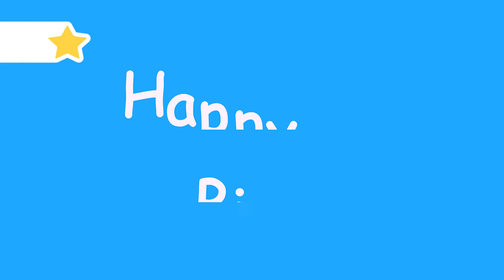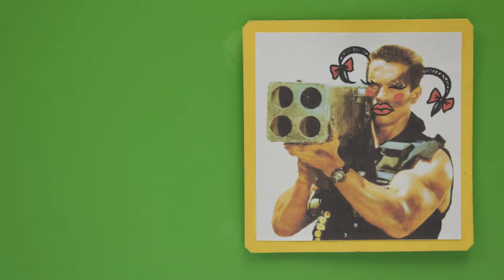Dolly Stop Motion | Best Stop Motion Animation | Compilation #390